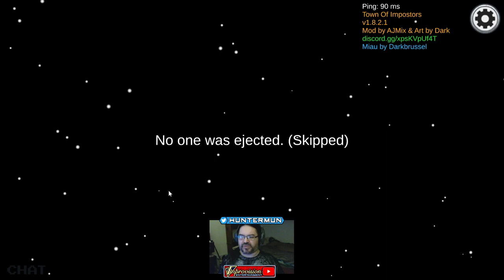Among Us and the Town of Too Many Roles | 03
Town of Imposters, Recorded April 16th, 2021.

Apologies for the echo in the Intro and Outro.